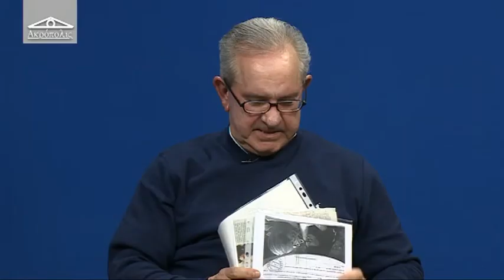Acropolis - 17^ puntata del 19 gennaio 2015